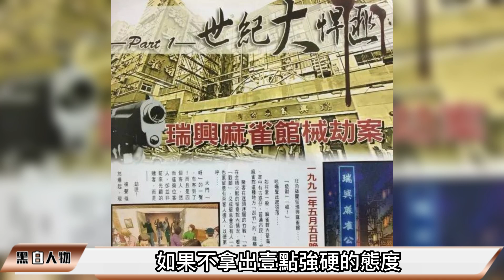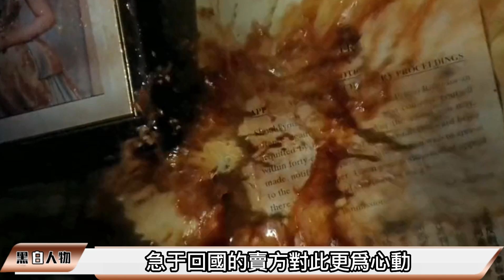石鑒輝：香港的“麻將大王”父親與兒子兩代人皆是探長，晚年身家百億